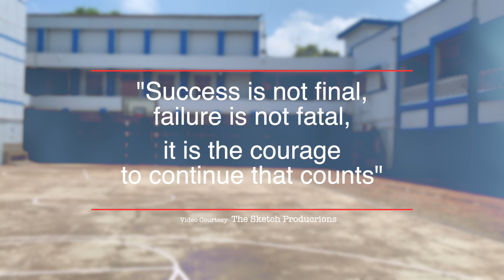Message from the Principal | St. Paul's College, Lucknow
St. Paul's College, Lko has come up with an idea called- OTP
O-Online
T-Teaching
P-Programme
To enhance the quality of online education by making high-quality videos of every subject in a chapter-wise format of the present syllabus, for the students of the session 2020 -21.